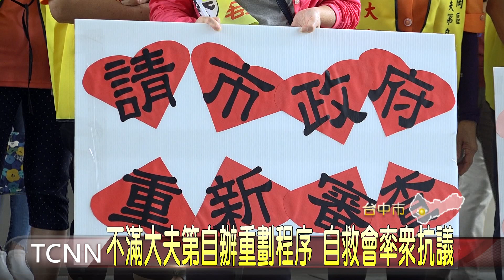大台中新聞 不滿大夫第自辦重劃程序 自救會率眾抗議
位在神岡區社口段的大夫第自辦重劃區，重劃範圍約1.7公頃，地主多達上百人，不過有部分地主不願參與重劃，還組成自救會，雙方纏訟多時，這天自救會人馬，以重劃程序不正義為由，到市議會廣場前陳情抗議，要求市府協助解散重劃會，對此地政局回應，重劃非台中市政府主辦，屬民間自辦重劃，只能要求重劃會依法辦理